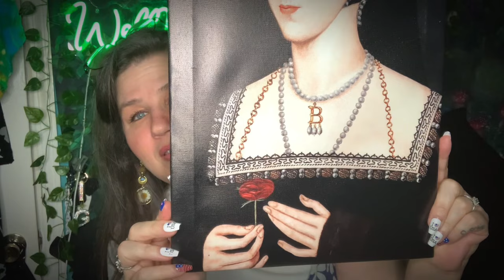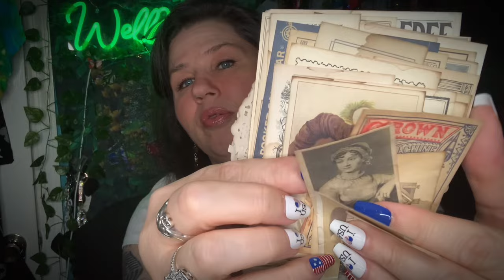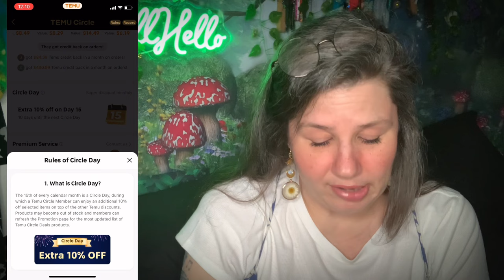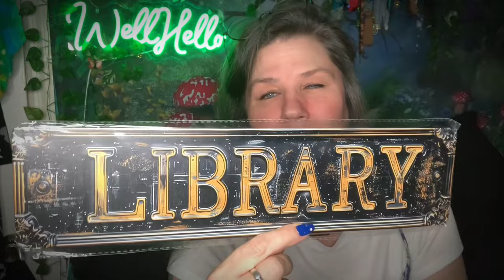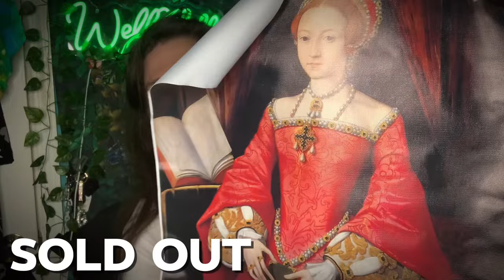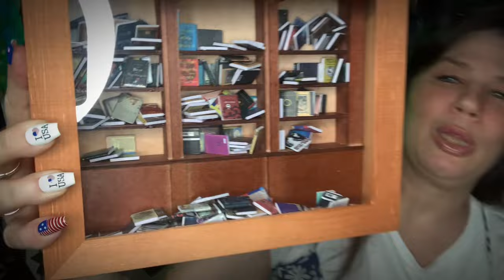Temu Haul Surprise: Plus Size Fashion, Home Decor, Music, Electronics & more!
Well Hello! A fun and musical Temu Haul! A little bit of this and a little bit of that! Let’s get into it! Click on the order link below to be taken to the list of items and the links to get them for yourself!

⭐️🚨 Order 🚨⭐️

Temu, temu electronics, temu deals, Summer Temu Haul, temu circle,